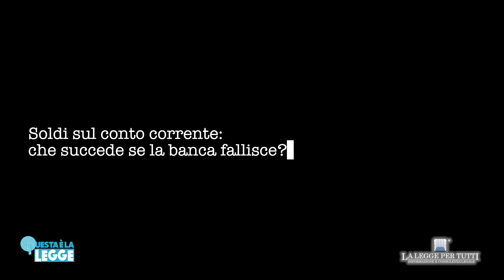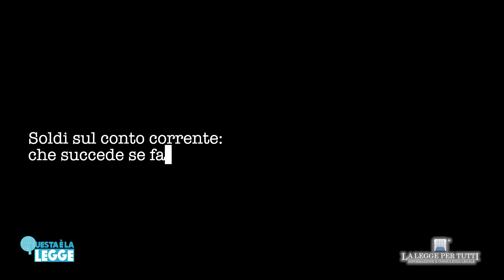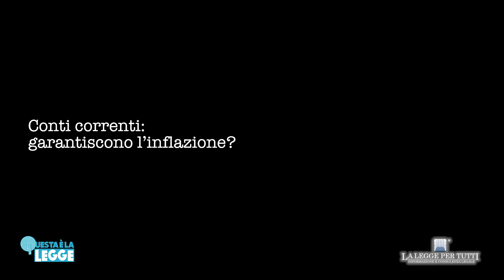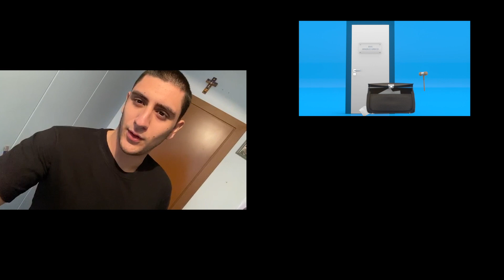Soldi sul conto corrente: sono sicuri? | avv. Angelo Greco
Rischi dei depositi in banca: tra fallimento dell’istituto di credito, default dello Stato, trasparenza bancaria, crimini informatici e inflazione il conto corrente non è più sicuro come un tempo
Questa è la legge, Serie 4, Ep. 157
QUESTA E' LA LEGGE Una produzione Laleggepertutti
REGIA E MONTAGGIO VIDEO DI Ugo Carella